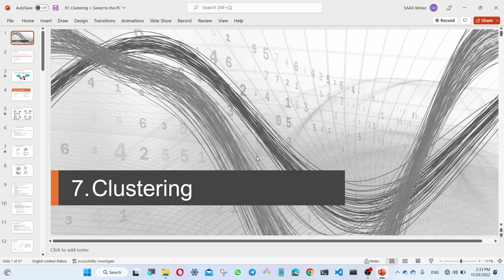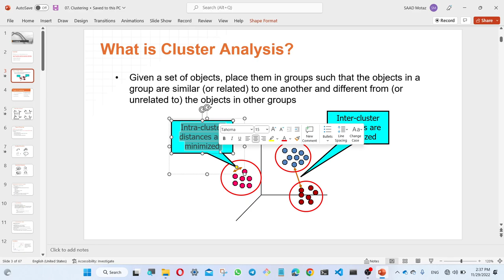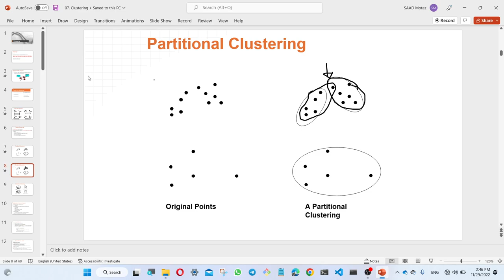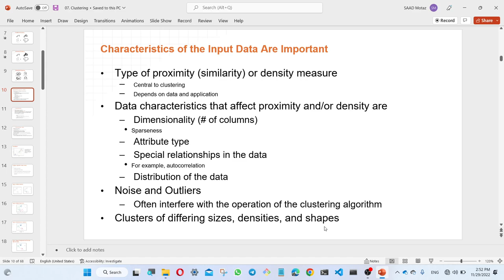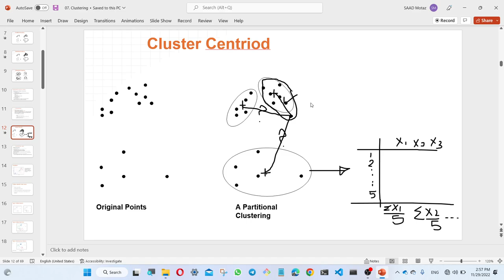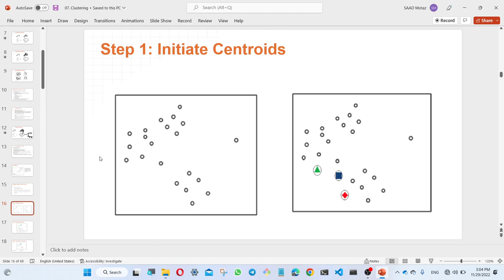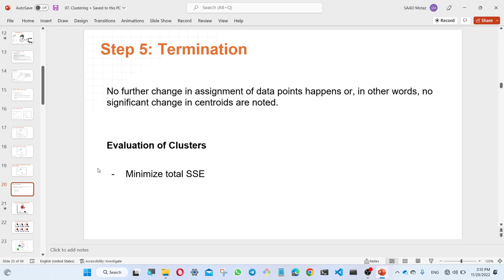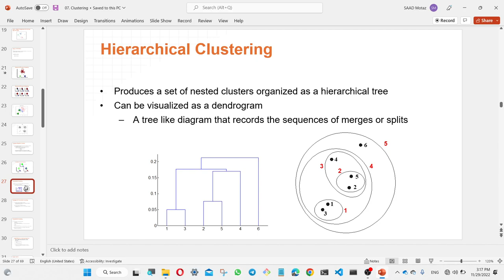علم البيانات | تجميع البيانات | data clustering | خوارزمية k means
data clustering
k means